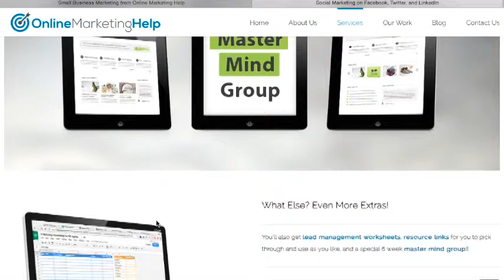It's All About The CLICKS: Track Results and Adjust Your Website!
Do you track the results your website is generating? If not, why are you wasting money and resources on a web presence?!

Start now by installing analytics and/or using a/b testing lead capture resources.

1. How to set it up and add plugins using the WP platform in less than 30 minutes.

2. How to create the 4 most important pages on any website, using any platform

3. How to add a blog post (to any existing website)

4. How to prepare and add photos and videos, even if you don't use WP

5. 7 Ways to promote any website for free